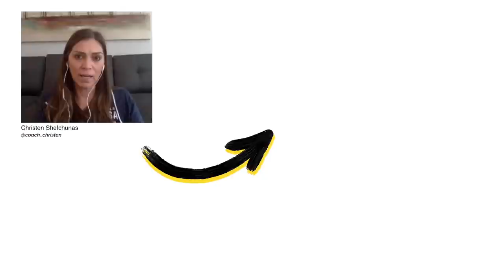Your LACK Of PURPOSE Is KILLING Your PROGRESS | Evan Carmichael on We Do Hard Things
You know today’s guest, from his wildly successful YouTube channels, from his books, from the fact that he gets to hang out with big names like GRANT CARDONE, BRENDON BURCHARD, ED MYLETT, TOM BILYEU, and more…

But what you don’t know is where he started - where he came from.  The first time I met our guest, it was June 2007… he was hosting a local entrepreneur meet-up… we were both a lot younger, we both had hair, and at the time, we didn’t know that almost 15 years later we’d be friends… and having the type of conversation for all of you that follows.

You have to hear this story.

So please help me welcome to the We Do Hard Things Podcast, my good friend, Mr. Evan Carmichael.